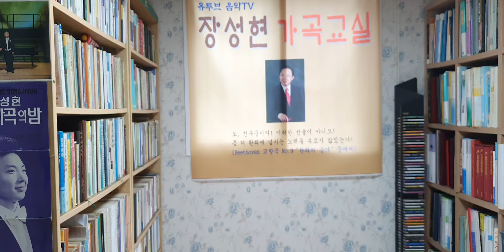14회) 매기의 추억(발성법) / 조지 존슨 시 제임스 버터필드 곡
존슨과 매기의 추억에 얽힌 애석한 사랑의 이야기 그리고 발성법